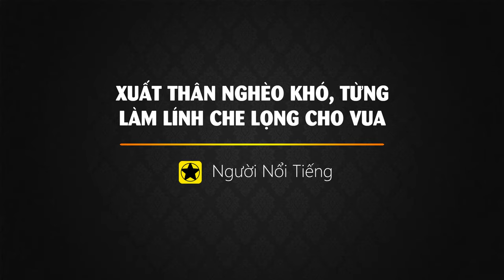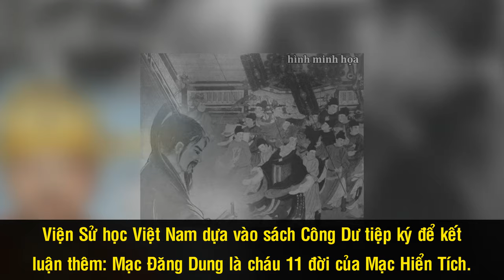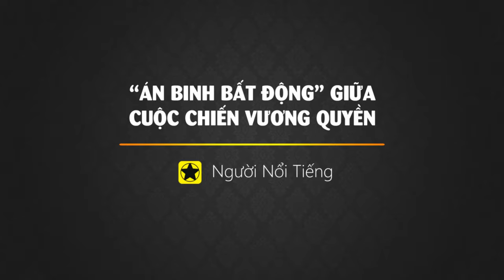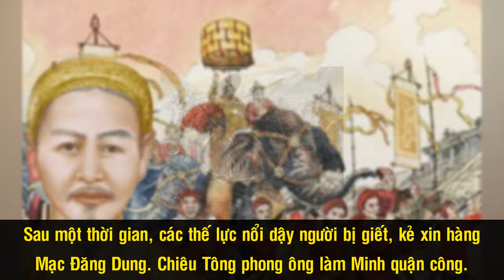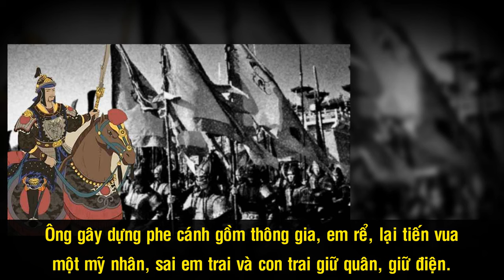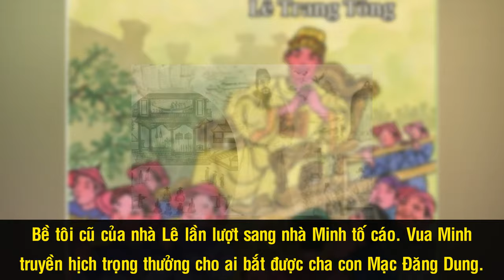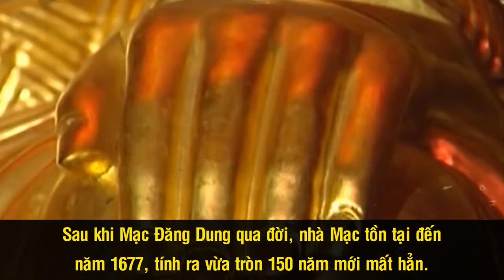Mạc Đăng Dung - Người Khai Sinh Nhà Mạc Và Hành Động “Công, Tội Khó Phân”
Không ai có thể phủ nhận Mạc Đăng Dung là một con người giàu nghị lực và mưu trí, từ một anh lính cầm lọng cho vua lại có thể từng bước xây dựng thế lực trong triều đình, uy tín trong dân chúng rồi cuối cùng vươn lên đỉnh cao quyền lực, trở thành vị hoàng đế khai quốc của nhà Mạc. Thế nhưng, một sự nghiệp đầy rẫy tranh cãi, cộng thêm lý lịch có nhiều vết đen, tất cả đã khiến Mạc Đăng Dung cùng vương triều của mình trở thành một trong những vương tiều khó phân định công – tội nhất trong lịch sử Việt Nam.